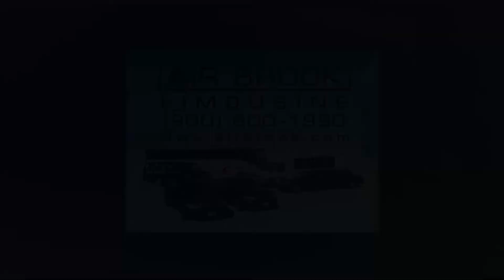Janeen Uzell; Frank Longobardi; Mary Van Schmidt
Steve Adubato goes One-on-One with Janeen Uzzell, former head of Women in Technology at GE, to talk about the importance of diversity within the tech community.

Steve Adubato goes One-on-One with Frank Longobardi, CEO, CohnReznick LLP, to discuss how passionate his company is about giving back through community involvement.

Steve Adubato goes on-location to the 2018 NJ Sharing Network 5K to speak with Mary Von Schmidt, Team Captain of "Cindy's Amazing gRACE" about her mom, Cindy, and how her gift of donation saved hundreds of lives.